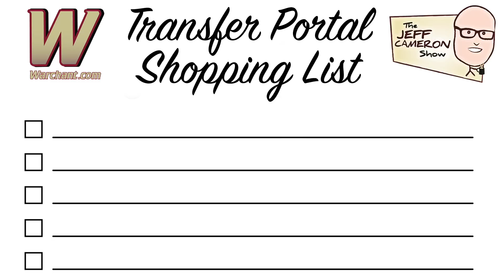TRANSFER PORTAL SHOPPING LIST | FSU Football | Jeff Cameron Show | Warchant TV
If the 'Noles were to pick up any players in the transfer portal before the season begins, what position should they address? Jeff Cameron and Tom Lang weigh in.